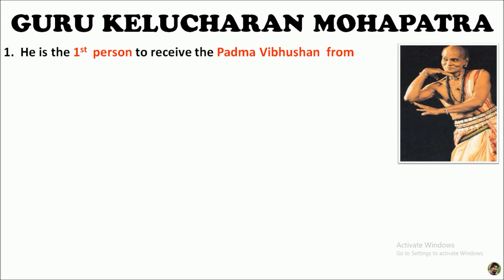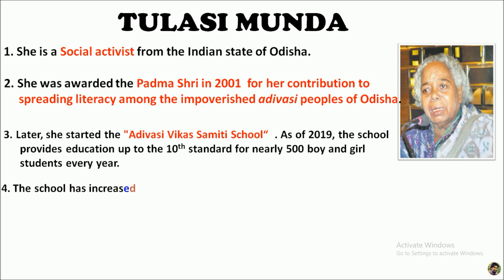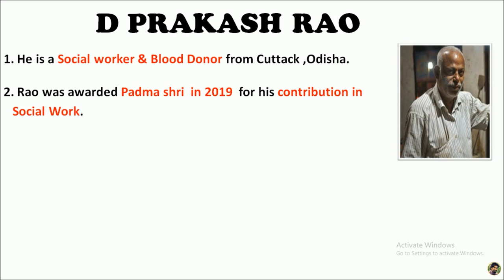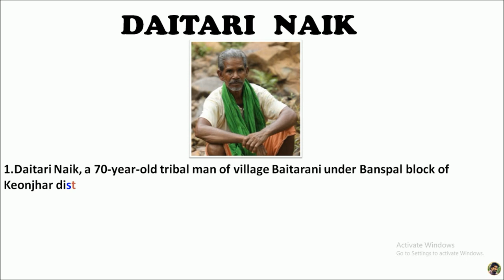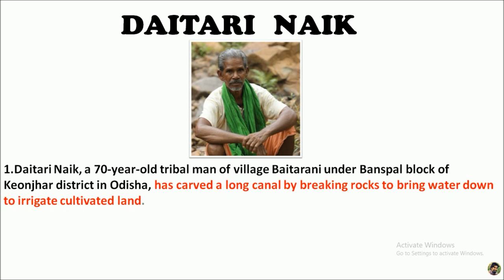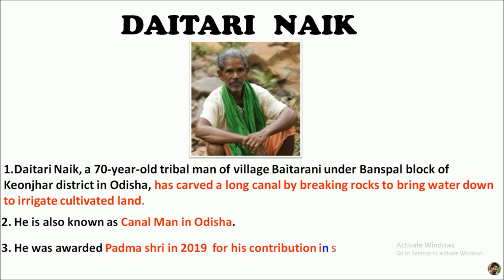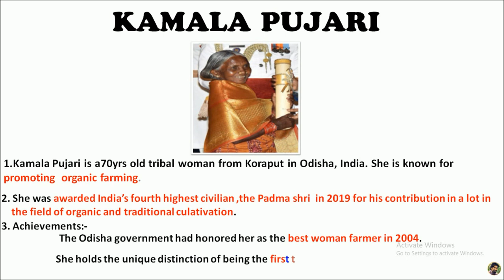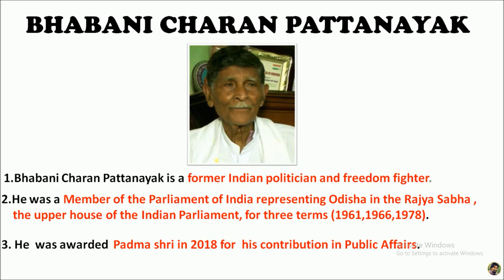FAMOUS ODIA PERSONALITIES | Part-4 | Honorary persons of Odisha